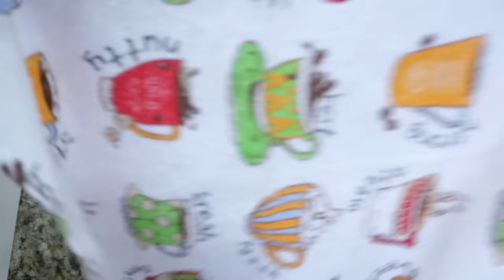RECEITA DO PÃO MAIS INCRÍVEL DO MUNDO!!! PÃO ITALIANO FÁCIL E CROCANTE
Olá pessoal,
Hoje temos um pão artesanal delicioso, super crocante!!! E vou te falar. Perigoso de você comer inteiro de tão bom!

Receita:
500g de Farinha de Trigo.
400ml de Água.
1 Colher (sobremesa) Rasa de Sal.
5g de Fermento Biológico Seco.

Apresentado por Maria Montanher.